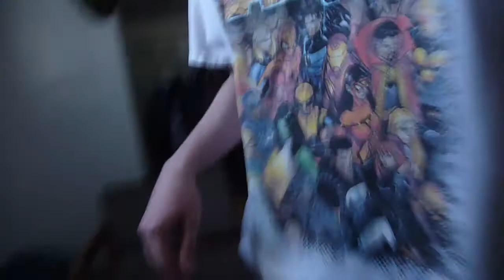Snow & Friends Episode 1: The Cinnamon Challenge